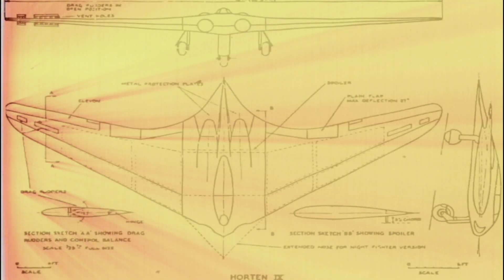Alien Contact Nazi UFOs - Official Trailer